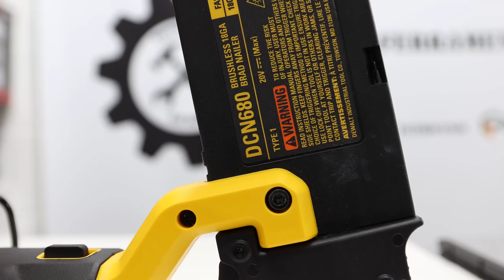Veja o Que Essa Ferramenta Faz!!! Pinador a Bateria 20v DeWALT DCN680